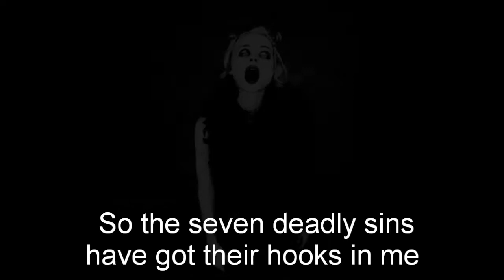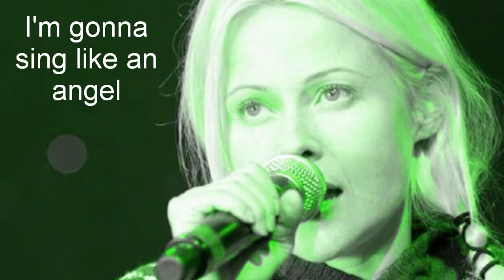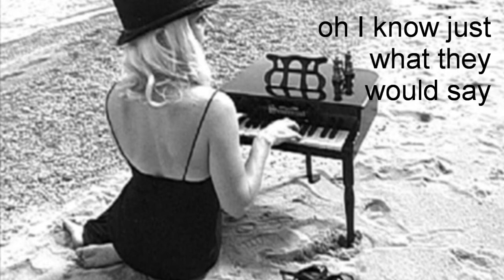Jane Jensen - Angel